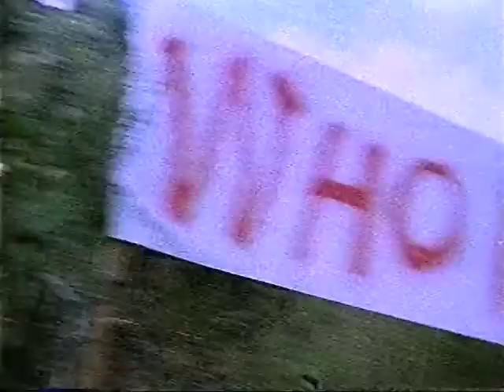Who Needs Hollywood Promo Tape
With Katie Puckrik & Marvin Thornton

Network: Oxygen